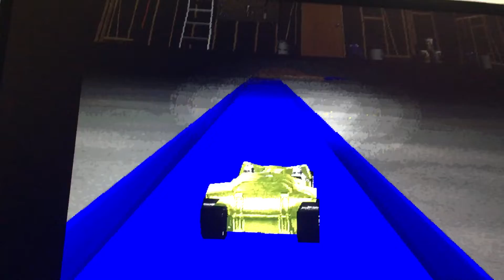Hot wheels stunt track driver